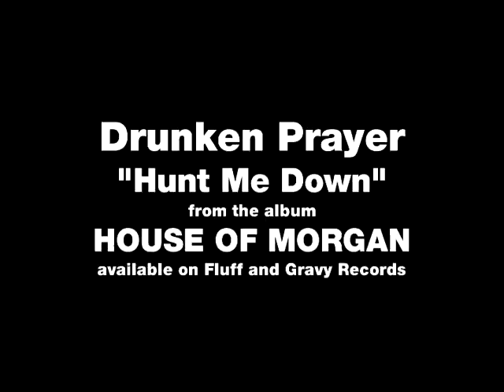Hunt Me Down - Drunken Prayer - Official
The official video for the first single from Drunken Prayer's House of Morgan (2013)